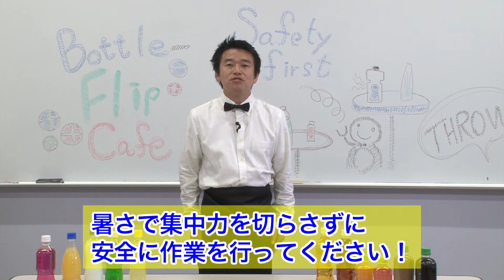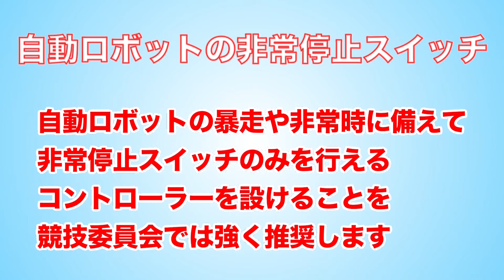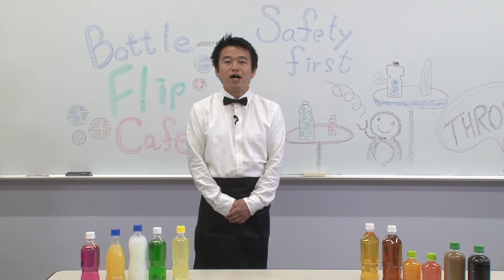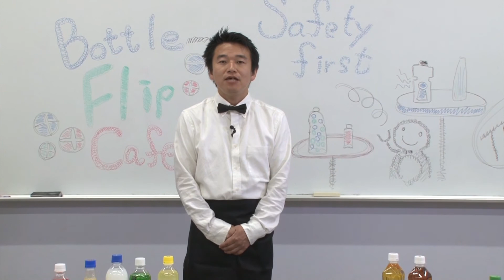安全基礎講座2018第４回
今年の目玉は自動ロボットです。プログラムやセンサーなどを駆使し状況を分析して独自に動作します。しかしロボットの暴走や緊急時にどのようにして自動ロボットを止めれば良いでしょうか？キーワードは非常停止スイッチです！